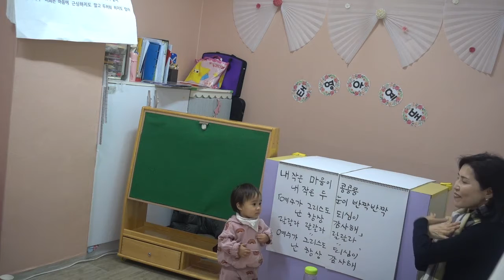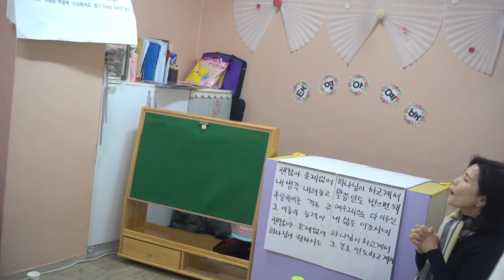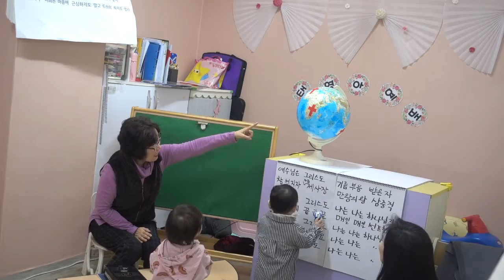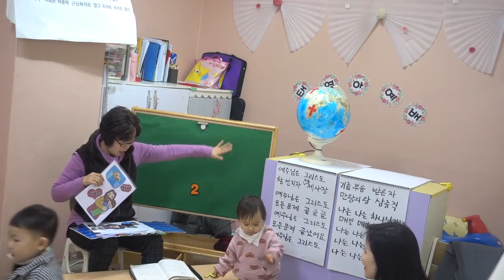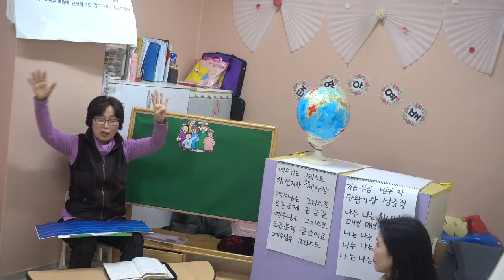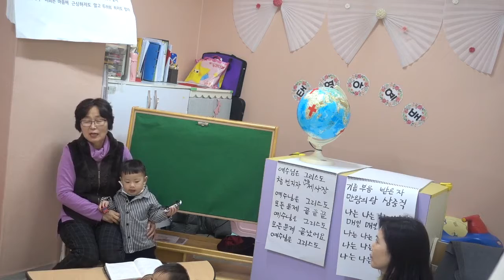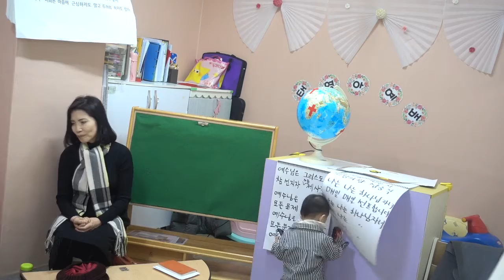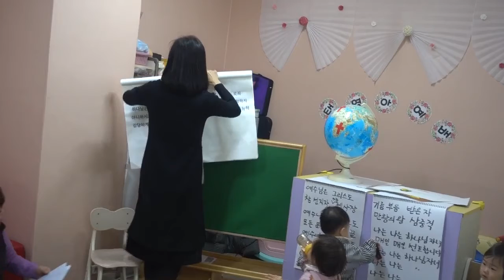20191229_선교 제일 교회_태영아 예배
대구 선교제일교회
담임 목사 신현관
설교 정춘영 사모